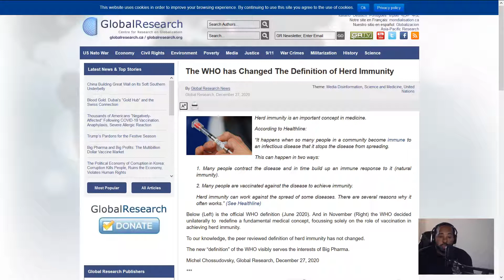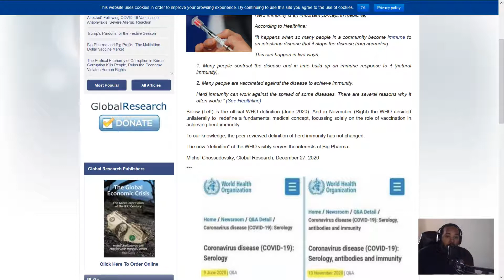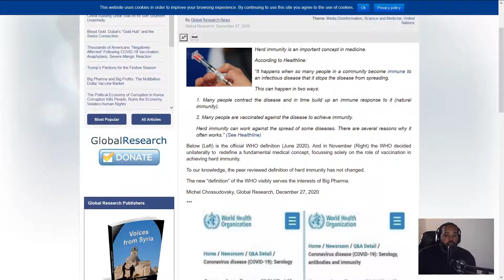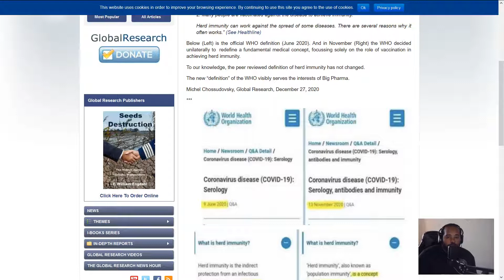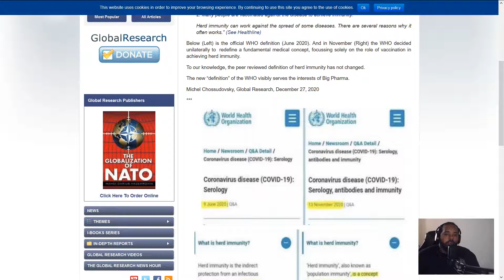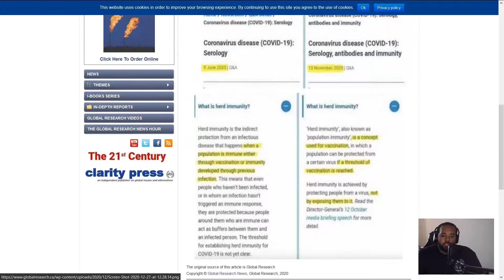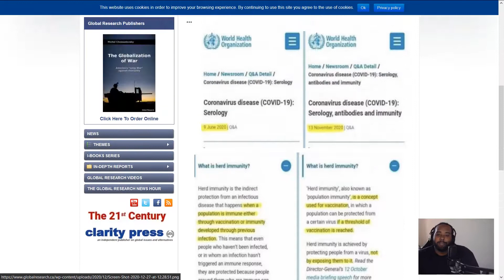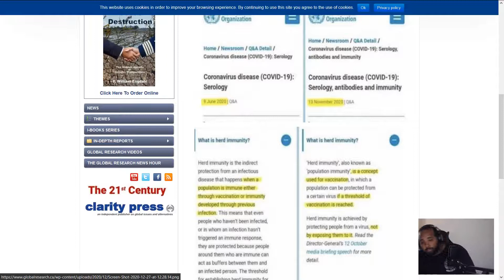The WHO Has Changed The Definition Of Herd Immunity...And Guess Who it Benefits?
What are your thoughts? Why would the WHO change this definition? WHO (haha) does it serve?